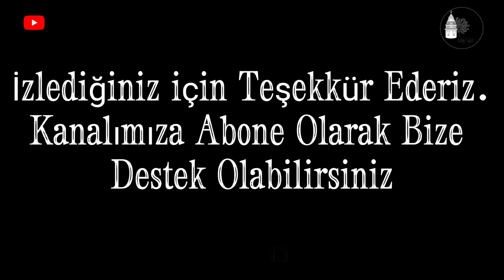İsveç Ocağı Nasıl Yapılır? | Yaprak Panç | El Burgusu | How to make swedish stove?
Merhaba arkadaşlar;
       Bugün sizler için güzel bir kamp videosu çekmek istedim. Çadır kurma hazırlığımdan başlayıp isveç ocağında kahve keyfi ile biten harika bir video oldu. Biz videoyu çekerken ve editlerken çok eğlendik.

       Sizlerin de bildiği gibi dji mini se ile çekimler yapıyor ve drone hakkında bilgiler veriyorum. Aslında tam bir doğa aşığıyım sık sık gezip güzel yerleri keşfederek gittiğim yerlerde ağaçlara kuş evleri yapıp asarım.
Zaman zaman pek çoğumuzun heves ederek aldığı fakat zamanla bakmakta zorlandığı veya aslında hiç kendine göre olmadığını farkedip sokağa terk ettiği kedilere köpeklere mamalar verip onlarla oyunlar oynarım.

        Şimdi kış bitti Tabiat ana bize bütün güzelliklerini sunuyor bize de bunun tadını çıkarmak düşer dedik saldık kendimizi doğaya.
Keyifli huzur dolu doğayla iç içe tertemiz bir yaz diliyorum .

Kanalımız da gezi, kamp, inceleme videoları ve tabiki drone çekimleri paylaşmaya devam edeceğiz.